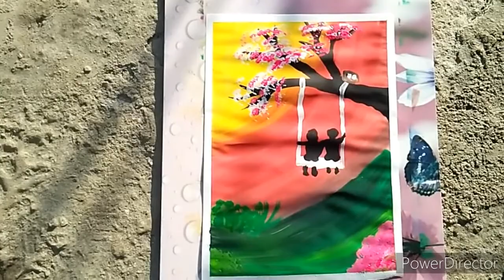watercolor painting /watercolor drawing /painting/ watercolor /art by Roshan